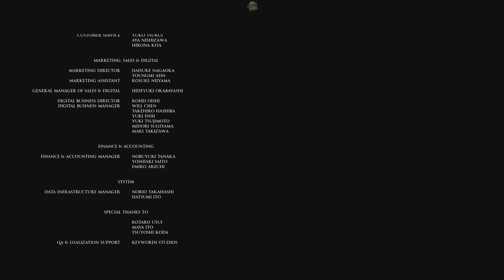The Dark Pictures Anthology: House of Ashes- Part Seven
The Dark Pictures Anthology is a series of interactive, cinematic video games. The makers of “Until Dawn” were pleased with their success so decided to release several more stories. The third of the anthologies is “House of Ashes”. “House of Ashes” is the story of a group of marines, in 2004, are on assignment in Iraq and find themselves thousands of feet below ground in vampire infested caves. Not your movie vampires, these humanoid winged, dirty, vile creatures. There’s danger, there’s action, there’s drama and the best graphics of all The Dark Pictures Anthology. I, also, consider it the best of the series. Six to eight hours of intense story telling.